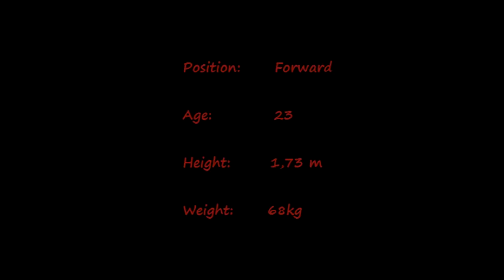Jose Lopes Vide Video.mp4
Jose Vide16